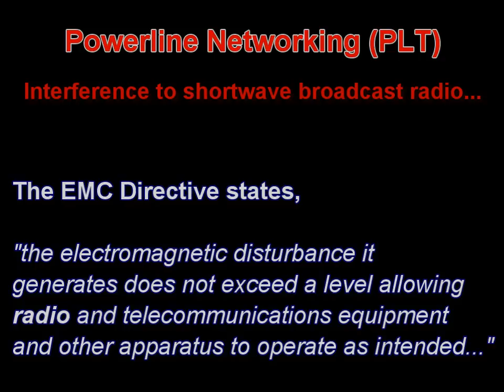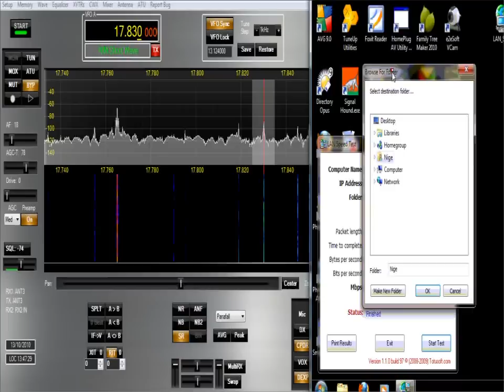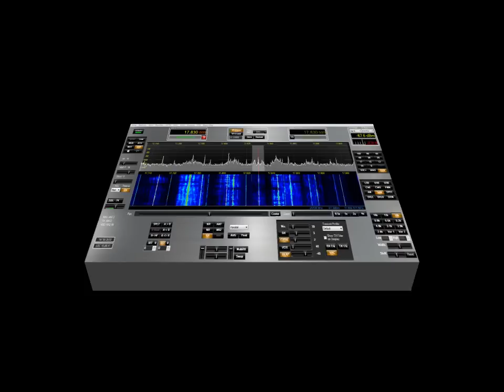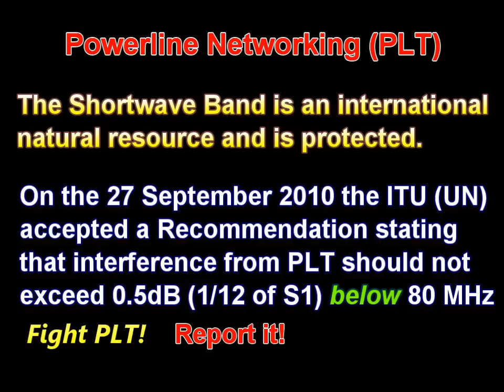Powerline Networking Interference: Shortwave - PLT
Powerline networking has been given many acronyms.  PLT (PowerLine Telecommunications), PLA (- Adapter), PLN (- Networking), PLC (- Carrier), BPL (Broadband over -). It is the technology which encodes data into many hundreds or thousands of individual radio signals spread across a swathe of spectrum (Spread-spectrum). Originally used by power companies for remote monitoring and switching at very low frequencies and data rates, in the late 90's it was redeveloped as an alternative to broadband access via the power company network. Trials occurred in the UK in the 0'ties and were abandoned due to the irresolvable chronic radio interference.

At the time of the trials the researchers turned their minds to delivering a solution inside the home or office for local transport and PLAs were born. Initially at 14Mbit, the technology evolved to 50, 85, 200 and most recently, gigabit. All of the solutions have one thing in common, they pollute the radio spectrum. Up to 200Mbit pollutes HF (shortwave) whilst gigabit in addition to HF also radiates into VHF and even UHF (observed to over 300MHz)

Currently the GIGLE chipset GGL541 operates from 2.5 - 30 MHz and 50 MHz to 300 MHz and interference has been observed to commercial broadcast FM (sometimes called VHF stereo) and also DAB (Digital Audio Broadcasting), with videos by myself and others showing the effects. Also affected are Radio Amateurs who's bands are supposed to  be protected by international treaty (United Nations).

My own life was made hell by BT Vision Comtrend adapters which ruined my hobby for 18 months and deeply affected my quality of life. Many non-technically astute people  are being affected but do not realise.

The most likely people to be affected are migrant workers who do not have internet and rely on shortwave broadcast to hear news from home. There are millions of shortwave listeners worldwide who have no representation and no voice. Please help put a stop to PLT, report it to your authorities. In Europe, broadcast and amateur radio are protected by the EMC Directive 2004/108/EC in addition to the UN ITU Radio Regulations.

Below are examples of manufacturers and model numbers of Powerline networking devices, I am not declaring that these devices will behave as the Belkin adapter did but given the nature of PLT it is highly likely.